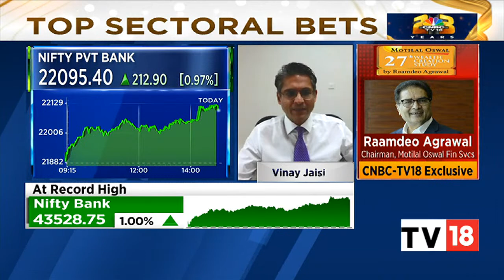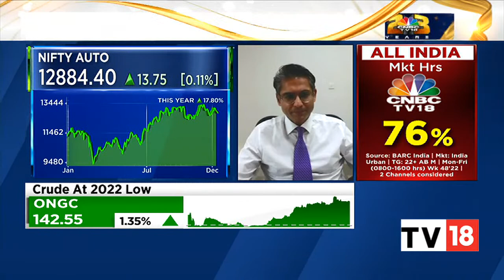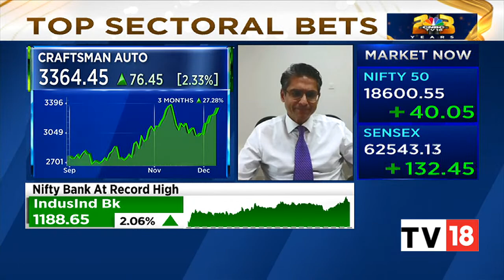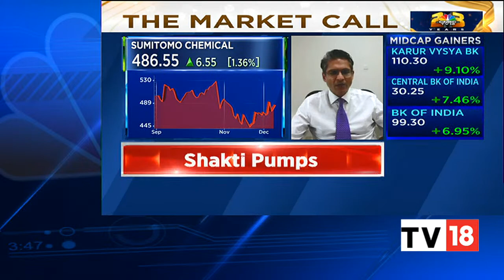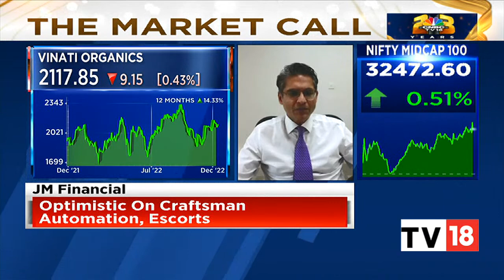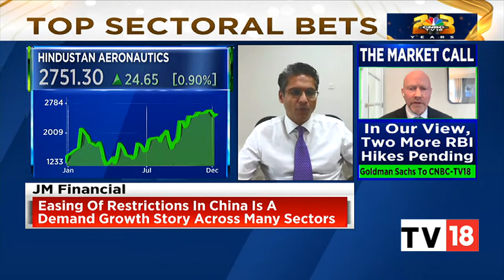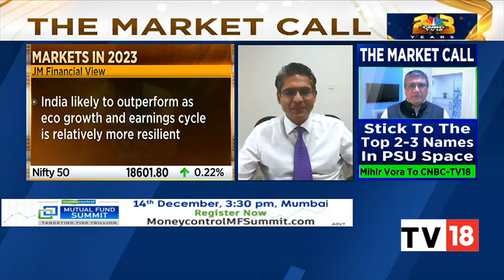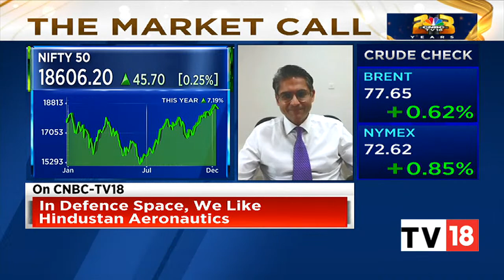JM Financial's Vinay Jaising Speaks On Market Themes To Watch & Top Sectoral Bets | NSE Closing Bell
Vinay Jaising, MD-Portfolio Management Services at JM Financial, speaks on the market call, market themes to watch out for and top sectoral bets. Listen in.

n18oc_business